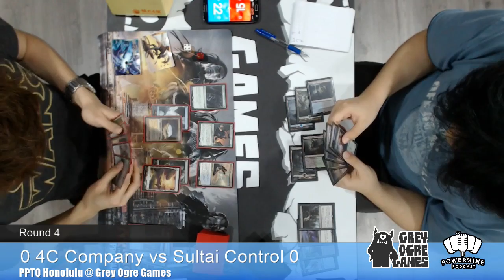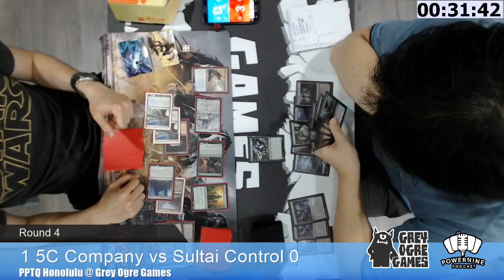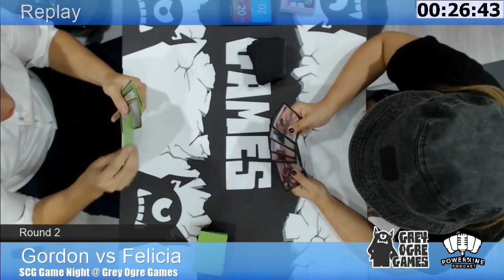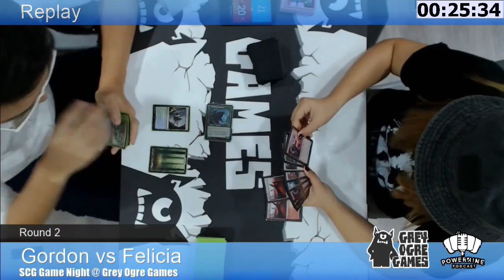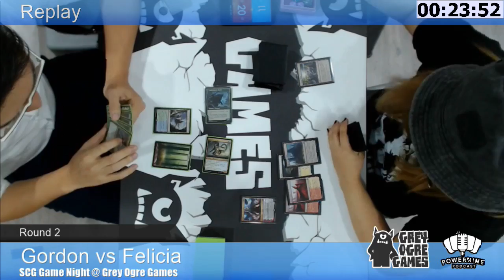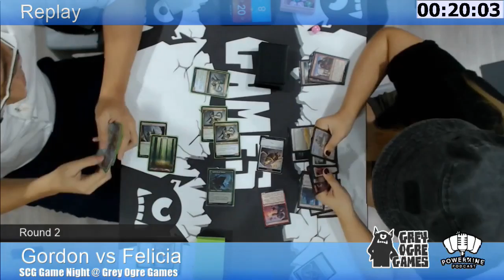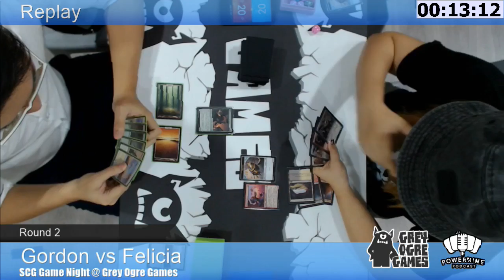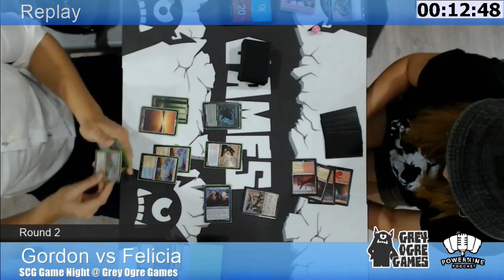20160515 PPTQ Honolulu Round 4